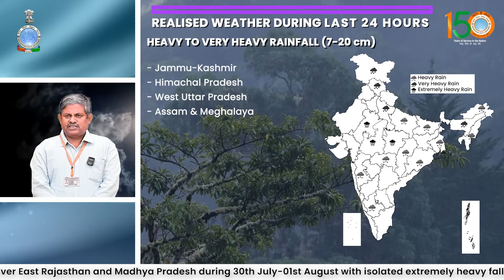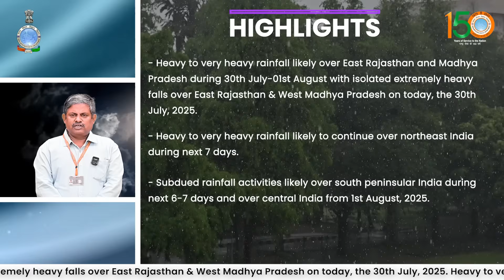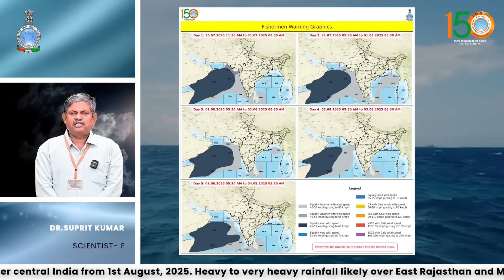Extremely heavy rainfall likely over East Rajasthan and Madhya Pradesh today